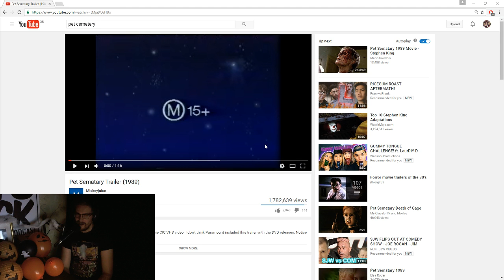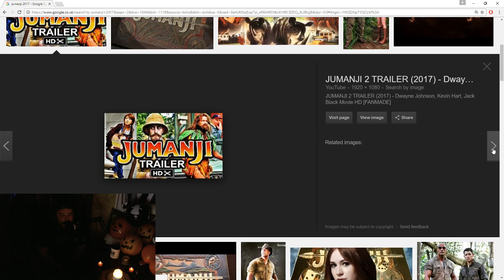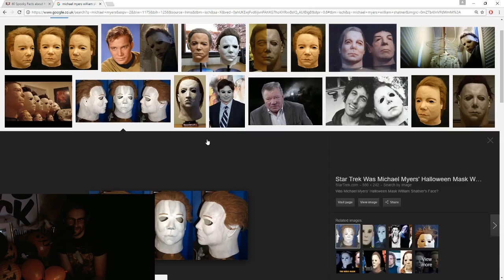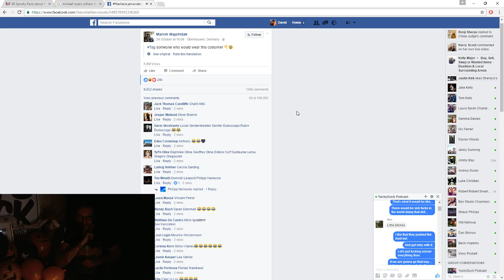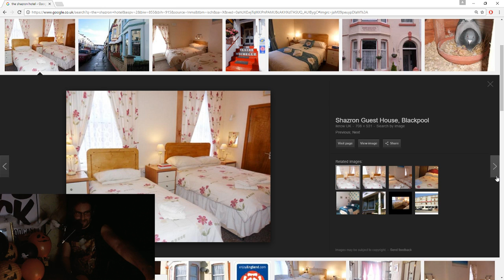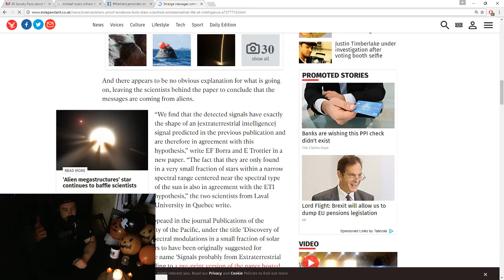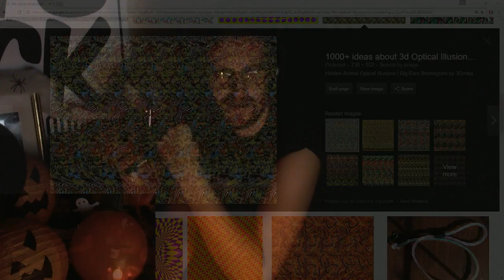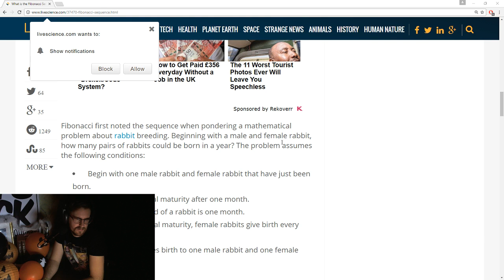The YuckyDuck Podcast - Episode 17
The YuckyDuck Podcast: In a world of unimaginable intelligence, listen to 4 men discuss what’s important to them – usually just food to be honest. We’re here to make that 30 minutes while you eat your lunch at your desk or drive home from work a little more tolerable. Join Dizz, Softie, Rob and Tom as they explore the depths of the human soul. We present to you, The YuckyDuck podcast.